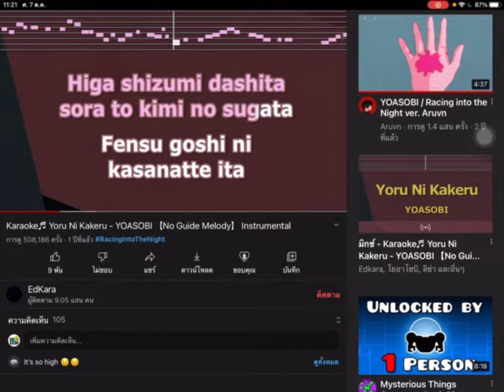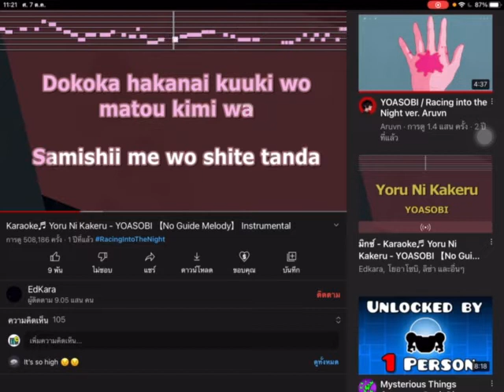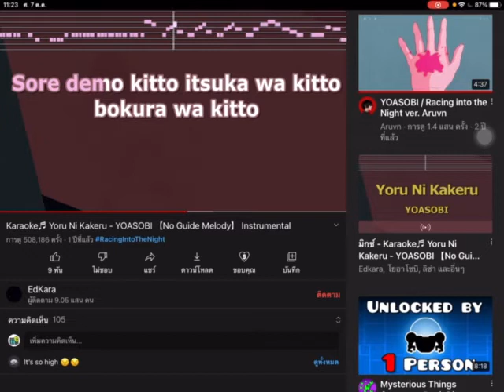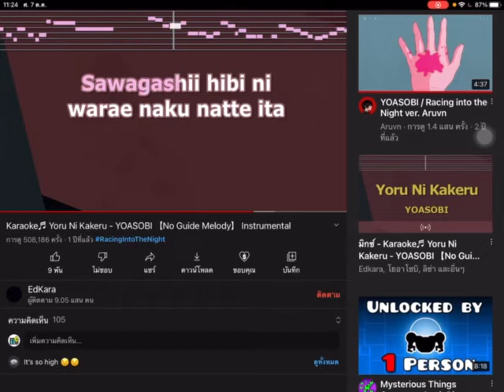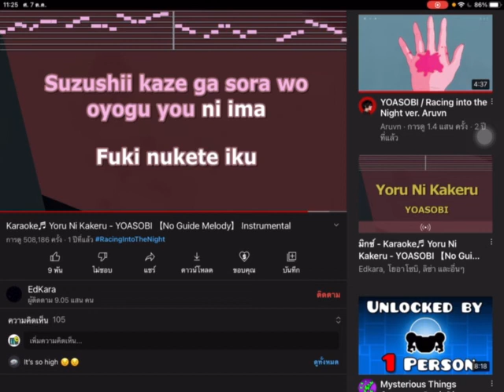よるにかける Racing into the night (PaGDu Cover) (Bad cover)